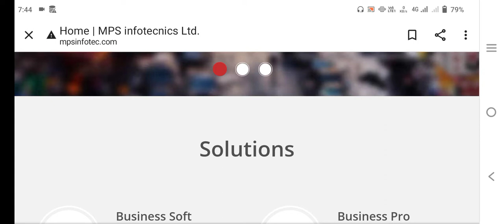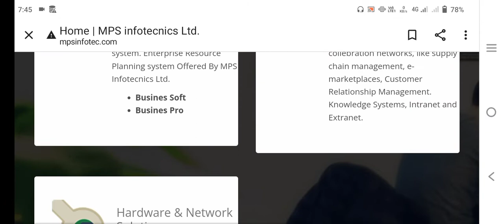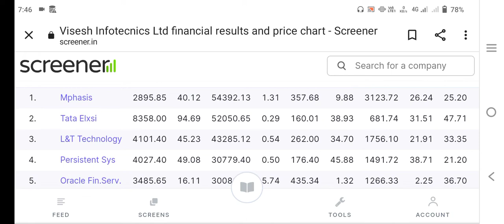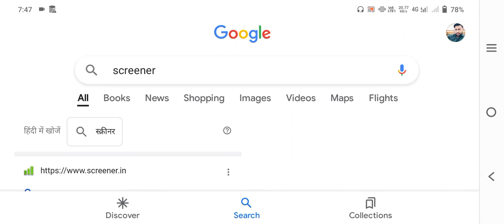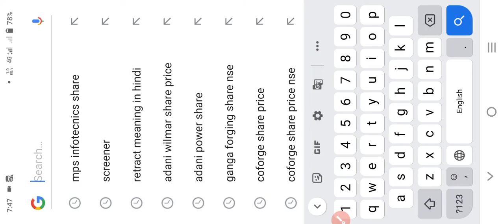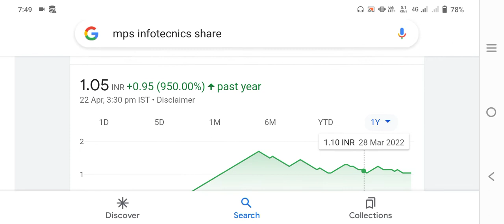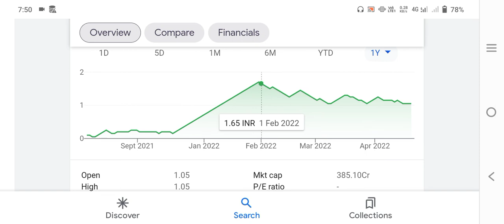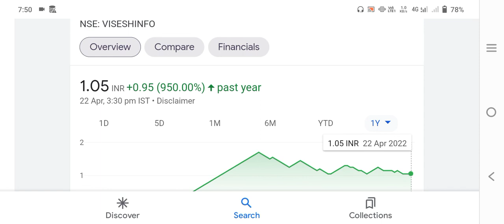mps infotecnics ltd share latest news,mps infotecnics target analysis#bmos